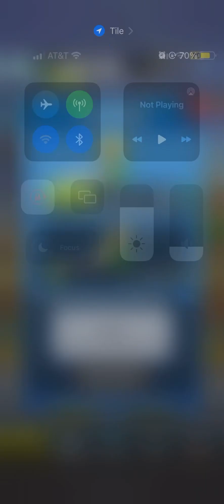Idle Property Manager Tycoon GamePlay #5: ~13k Trophies